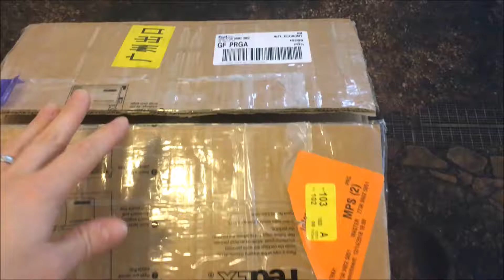PREPAINTED DESERT CRATERS by URBANMATZ